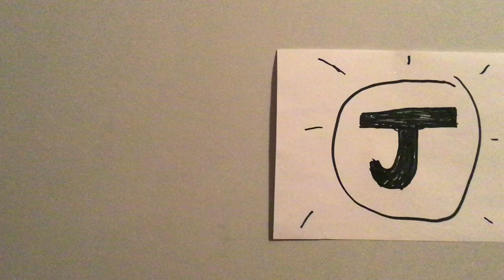What If Elmo’s Door Drawer Shade TV and his Computer from Elmo’s World had they’re voices?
I don’t know why I’m doing this..Maybe is because I was bored XD Oh and Happy December by the way!

Also Elmo’s World is owns by Sesame Workshop and Children’s Television Workshop.